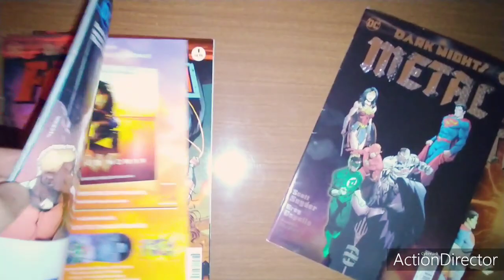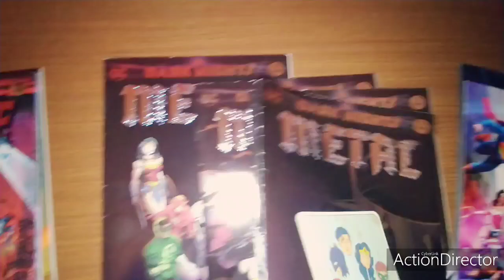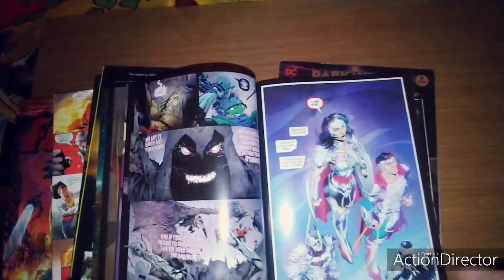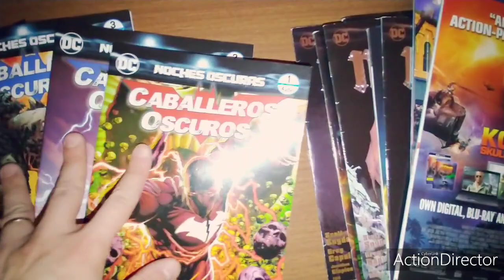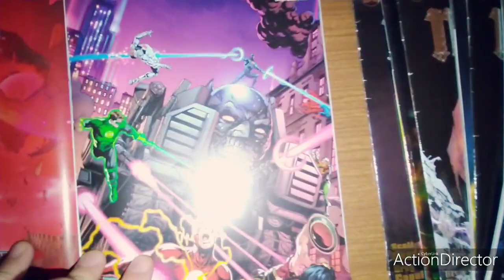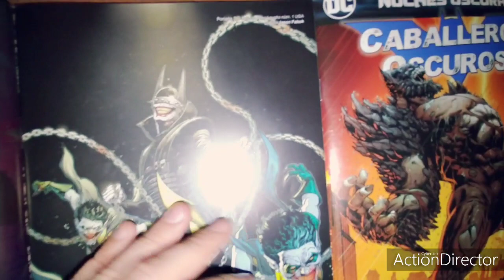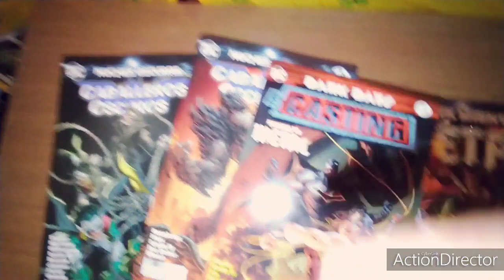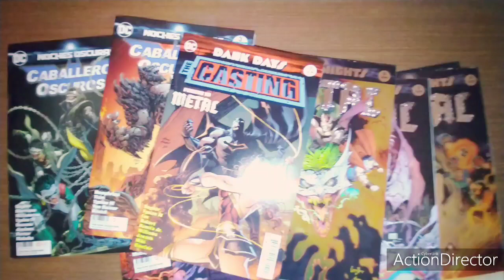Review: Dark Nights: Metal de Scott Snyder y Greg Capullo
Review Dark Nights: Metal de Scott Snyder y Greg Capullo en español. La review contiene algunos spoilers y el objetivo es orientar al lector sobre lo que necesita entender para adentrarse en este evento.